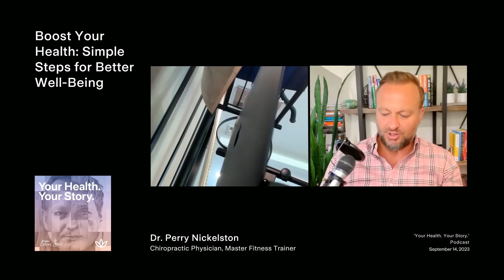Boost Your Health: Simple Steps for Better Well-Being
In our final podcast clip for this episode, Dr. Perry Nickelston emphasizes the importance of simple yet profound daily practices for better health and well-being. He highlights the significance of staying hydrated with quality water, replenishing minerals and electrolytes, prioritizing sleep, and incorporating various forms of movement into one's routine. Additionally, he encourages individuals to surround themselves with positive influences and address emotional toxicity, including self-criticism. Dr. Nickelston's upcoming book, "Stop Chasing Pain: A Vital Guide for Healing Your Body, Moving Well, and Gaining Control of Your Life," will offer further guidance on these fundamental principles. To explore his work and resources, visit his website at StopChasingPain.com and tune in to the Stop Chasing Pain Podcast for a wealth of knowledge from experts in various fields.

CONNECT WITH DR. PERRY NICKELSTON